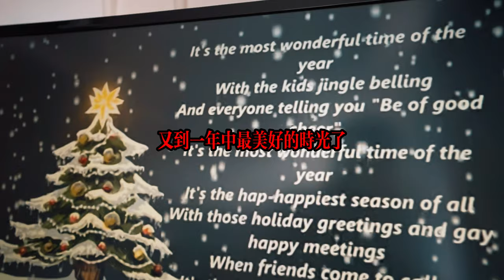Running Solo in a Massive Stadium: A Unique Workout Experience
Ready to take your running routine to the next level? Join me as I explore the exhilarating experience of running solo in a 30,000-seat stadium.